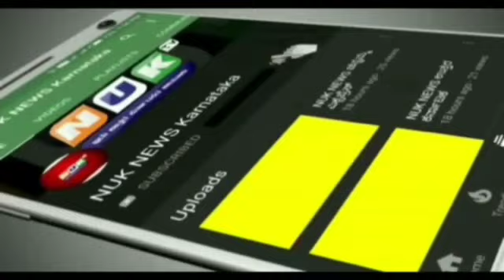ರಾಯಬಾಗ ತಾಲೂಕಿನ ಹಂದಿಗುಂದ ಗ್ರಾಮದಲ್ಲಿ ಮಹಿಳಾ ಮತ್ತು ಮಕ್ಕಳ ಕಲ್ಯಾಣ ಇಲಾಖೆ ರಾಷ್ಟ್ರೀಯ ಪೋಷಣಾ ದಿನಾಚರಣೆ ಕಾಯ೯ಕ್ರಮ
NUK NEWS KANNADA